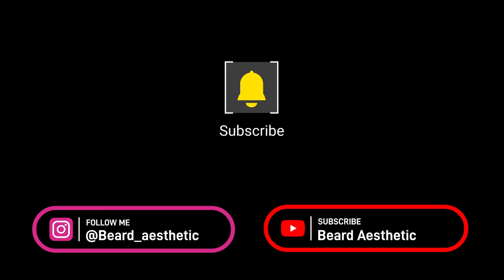Going to College after 5 years | ಕನ್ನಡ Vlogs | CMRIT | Beard Aesthetic